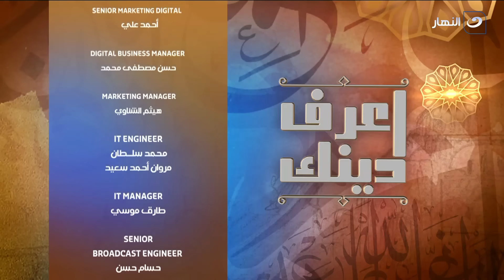اعرف دينك | الجمعة 17 مايو 2024 - محدش يستاهل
اعرف دينك - الجمعة 17 مايو 2024 - الحلقة الكاملة
يناقش الشيخ مبروك عطية في حلقة اليوم موضوع محدش يستاهل
اعرف دينك
برنامج أعرف دينك من تقديم الشيخ الدكتور مبروك عطية ، وهو برنامج ديني اجتماعي، وفكرته قائمة على الإجابة على جميع الأسئلة الوارد من المشاهدين، ويناقش عددًا من القضايا الاجتماعية والدينية، التي تهم المشاهدين على اختلاف أعمارهم وميولهم.
برنامج أعرف دينك يذاع على شاشة النهار  تردد 11785 .. البرنامج يذاع يوم الجمعة والسبت الساعة 9:30 مساءًا.